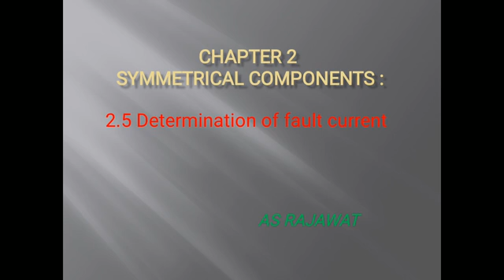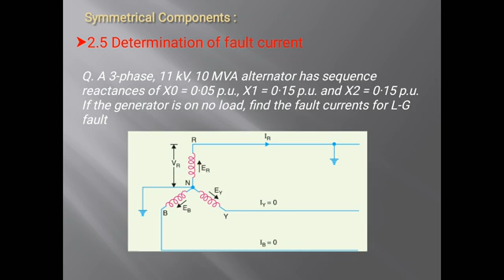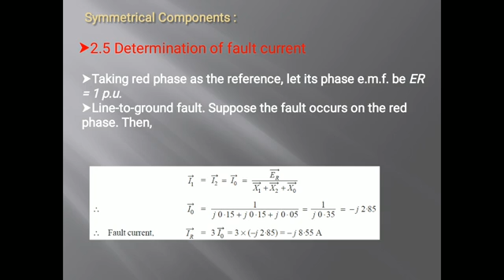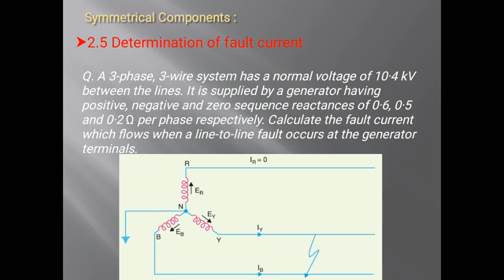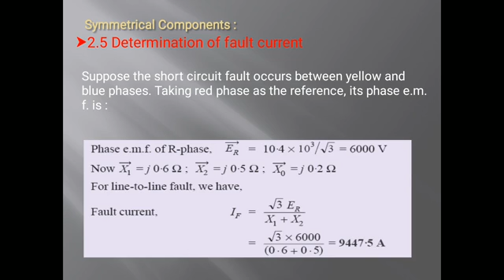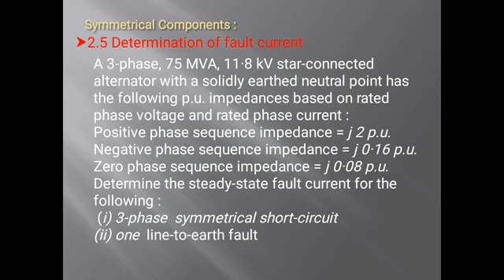EE 309, TOPIC 2.5 Determination of fault current BY ASR, AJM